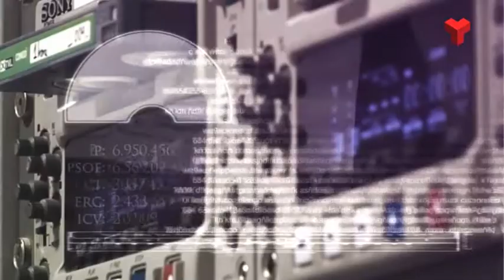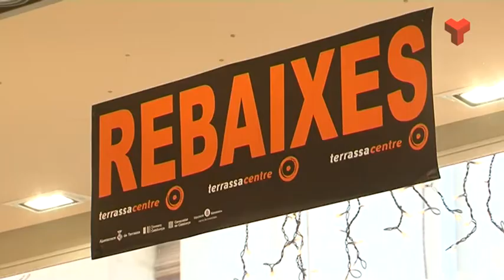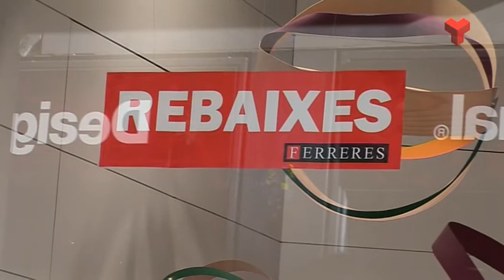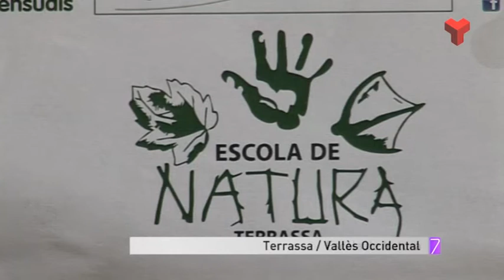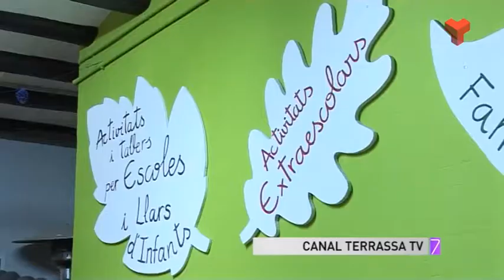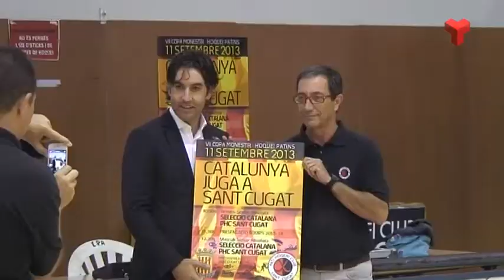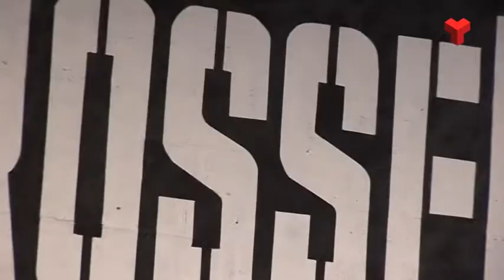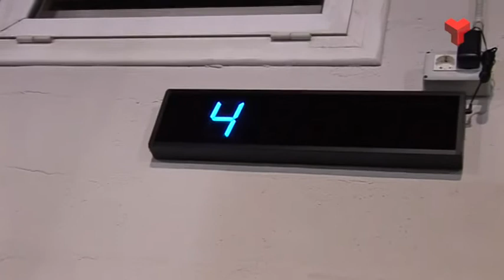La 7mana Vallès Occidental divendres 16-01-2015 de Canal Terrassa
Avui a la 7mana Vallès Occidental comencem amb les rebaixes d’hivern, farem sport amb l’èxit del “Crossfit, visitarem l’Escola de Natura de Terrassa i anirem fins a Sant Cugat per fer més esport.